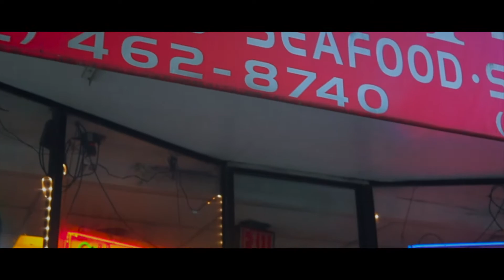BGN Grady - Change (Official Video)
Directed & Shot by @100mzvisuals